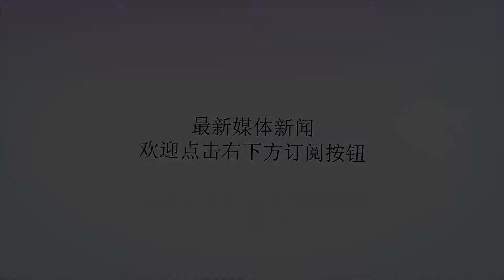入局社区电商，拼多多想干嘛？摆脱腾讯？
谢谢！最近有消息称，拼多多通过投资上海虫妈邻里团，或将入局社区电商。这可以说是黄峥“社交电商梦想”的第一步，也可以说是拼多多的故事的第一章。虽然得益于拼多多近来的打假和品牌化升级，近日来拼多多的股价表现很不错，可对于拼多多讲过的故事，速度慢得可怜，如果长此以往，资本们的耐心可能会消耗殆尽。关于社区电商而言，拼多多可以说是“近水楼台先得月”，操作简单，甚至还可以来一个跨步跳。在社区电商中，社区拼团的门槛不高，已经完成O2O化的电商企业来说，做一个小程序或收购一个小团队就可以实现。就投资的“虫妈邻里团”而言，是浦东地区最具影响力的电商社区平台，服务中产社区，覆盖100个小区。而且它的先预定后采货的C2F模式，可以与拼多多不少的农产品线结合，减轻自身农产品供应链的压力。而且社区拼团模式是为数不多的生鲜盈利方法，拼多多的拼团模式又更为贴近生活，所以说拼多多投资社区电商还是黄峥“错位竞争”的后续。除了“错位竞争”以外，最主要的是拼多多的“社交属性”。虽然黄峥一直在强调“社交属性，”可到目前为止，拼多多的核心“社交属性”对微信这个社交平台有着强依赖性，是不是很可笑？而且与微信合作有着很大的不稳定性，哪天腾讯的电商梦想有了新的替代品，拼多多很有可能会被一脚踢开。从现在来看，拼多多虽在腾讯怀里，可表现得一点都不乖巧。从以前的放任张一鸣头条系的发展到现在的围追堵截，我们可以看出腾讯对非腾讯系产品的态度，由此我们也不难猜想不想站队的黄峥，会遇到什么。再者，从拼多多受到关注以来，淘宝、京东等诸多电商平台都跟进了拼团购的玩法，而且可以预见，在未来，拼团购模式会逐渐成为电商平台的玩法，而到那时，拼多多的“拼团购”的优势会逐渐下降，甚至其存在都是可有可无的了。虽然拼多多成长迅速，但从大的方面来看，还构不成对大电商平台的威胁。就像阿里的张勇在谈及拼多多时，是这么说的，“就当其开拓农村市场，教育用户好了。”之所以有这样的信心，是因为大的电商平台都已经形成了自己的一个生态，从生态中再孵化出新的类目产品来，相对比较容易，而且客户也比较忠诚。所以对于拼多多来说，入局社区电商寻求另外的社交可能性就迫在眉睫，而且在整顿伪劣品和品牌升级后，便轮到了拼多多的社交探索。免责声明：掌中额度发布的作品如涉版权等问题，请尽快联系我们（微.信ID：zhangzhonged）我们将在第一时间删除。转载旨在分享交流，并不代表赞同文中观点和对其真实性负责，仅供读者参考！